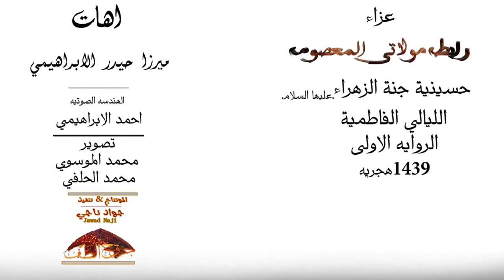ميرزا حيدر الابراهيمي || اهات || الليالي الفاطميه ||HD